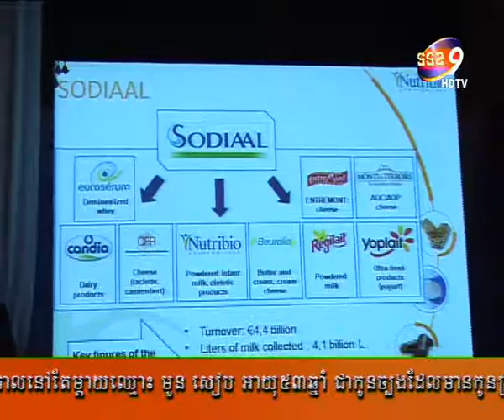Lailac News 12 March 2014